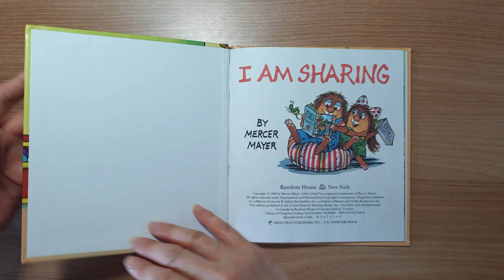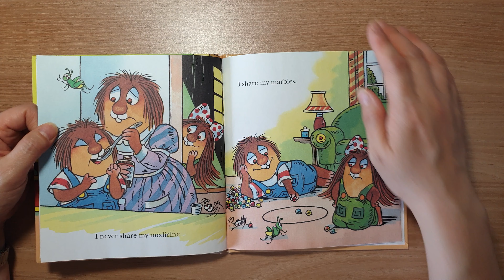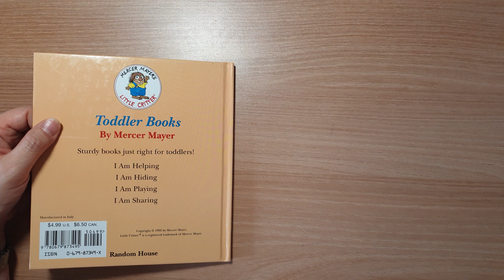[데미쌤과 원서읽기] 시연영상 ㅡ i am sharing